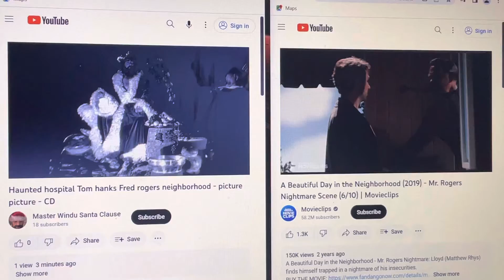Fred Roger neighborhood remake dr Quinn grave Halloween monster